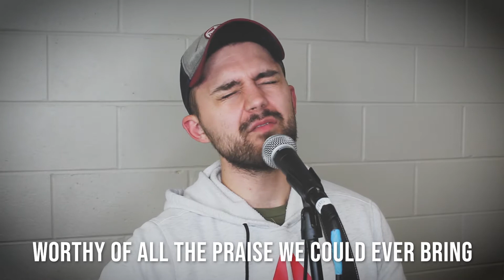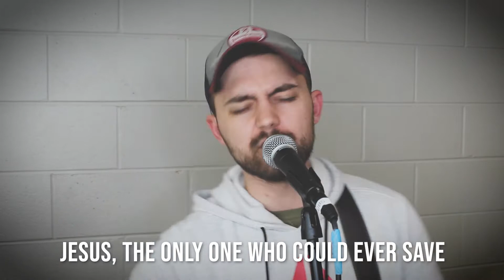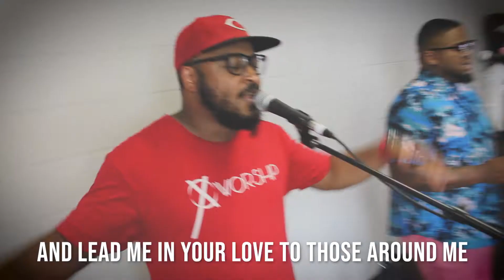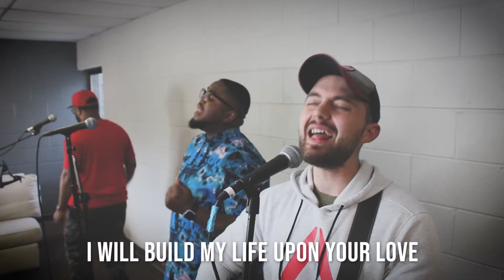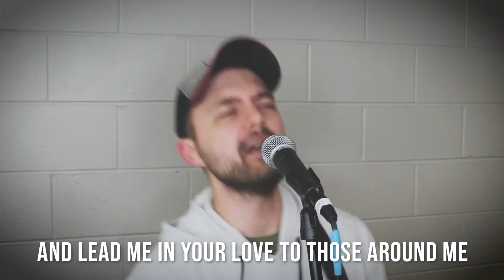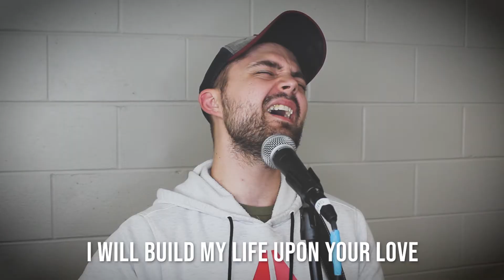TSNBChurch: Build My Life ft. Rand Stephens, Troy Culbreth, D'marcus Howard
Feat.
Rand Stephens
Troy Culbreth
D'marcus Howard